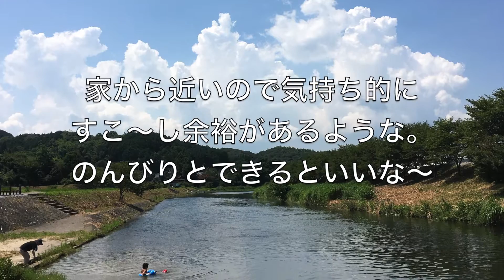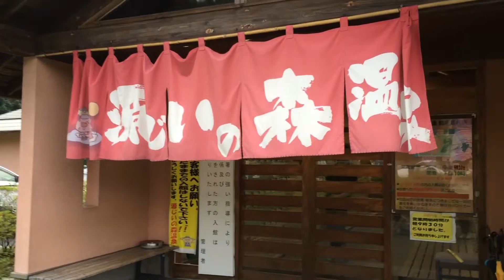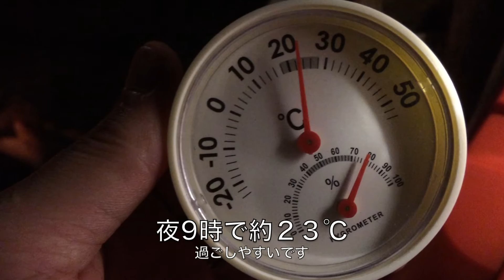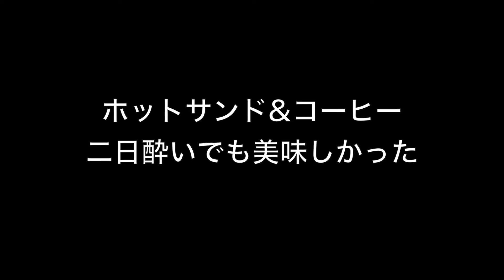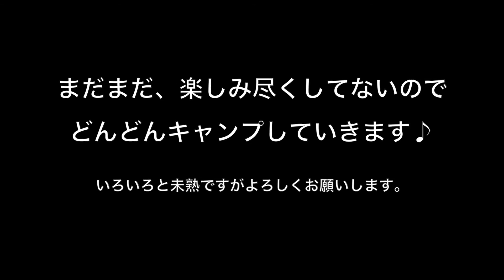2016 9/10 早秋の半ソロキャンプ in 今川公園 【ファミキャン】【ソロキャン】【焚き火】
３度目のキャンプは近場にある今川公園。前回、キャンプと温泉の組み合わせに魅了され、温泉有りのキャンプを計画。毛虫に気をつけながらですが、ゆったりと楽しめたと思います。ここは無料でキャンプも可能な公園ですが、水道と電気を使う場合は有料です。使用前は管理者へ連絡を入れたほうが良いそうです。